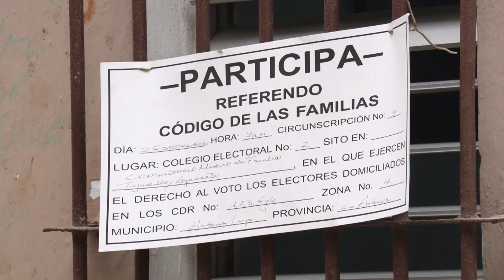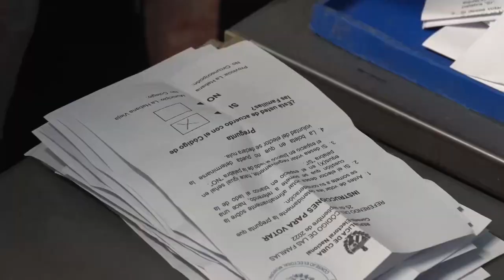Matrimonio igualitario y gestación subrogada reciben el sí de Cuba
El "sí" obtuvo el 66,87 % de los votos en el referendo celebrado este domingo en Cuba sobre el Código de las Familias, un paquete legal que incluye el matrimonio igualitario y la gestación subrogada, entre otras, informó este lunes el Consejo Electoral Nacional (CEN).

¡Visítenos!